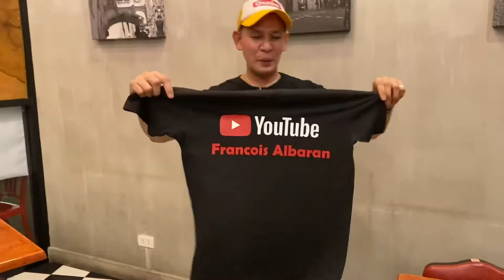Francois merchant!!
Guy’s Ito yung pinagawa ko na mga tshirt Maganda sya guy’s Pero maghanap pako ng ibang gagawa na mas Mura. Tapos magpagawa  then ako ng cap at face mask para Maganda then para marami ako mga merchant!!!